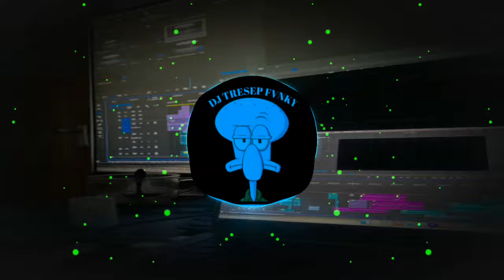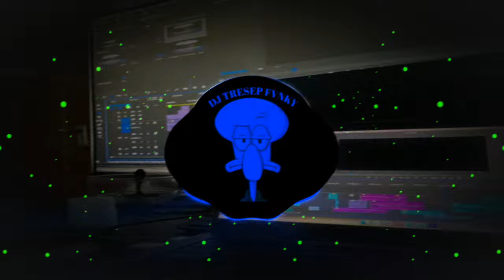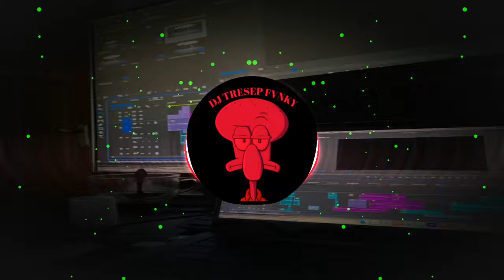DJ KINI TINGGAL KENANGAN SAAT SAAT KITA BERSAMA II DJ KENANGAN AERDEI RMX VIRAL TIKTOK TERBARU NIE 🎧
⏯️Jangan lupa nyalakan tand,a loncengnya supaya tidak ketinggalan
⏯️konten ini hanya reaplud jika pem
ilik lagu keberatan bisa hubungi saya
⏯️dan saya sangat menghargai karya orang lain

 !!    WARNING !!!
      semua musik yang ada di channel ini di miliki oleh para pemiliknya yang saya hormati ,saya tidak mengklaim musik Mereka sebagia musik saya , semua vidio dan foto di dalam Chanel ini hanya sebatas visualisasi

REMIXER

ori